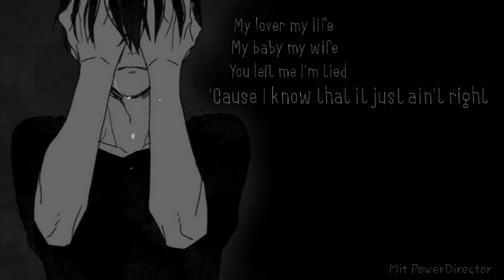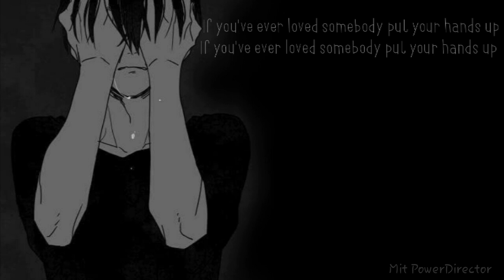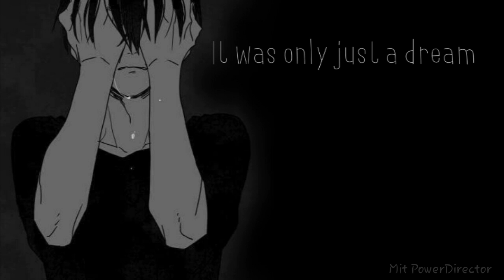Just a Dream | Nightcore Lyrics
After a lot of problems with uploading, here it finally is!

Just a Dream by Nelly, covered by Sam Tsui.

Nightcore and video by me :)